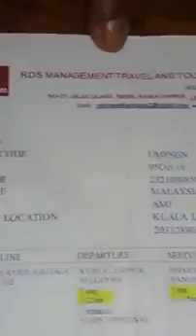EKJON PROBASI ER AKUTI.......